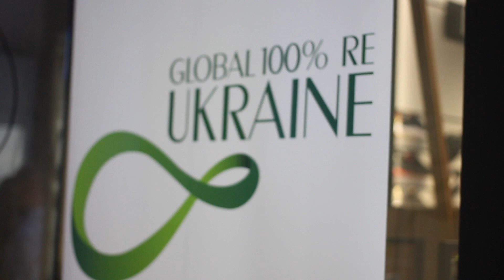Презентація нового музичного проєкту Руслани | [no comments]